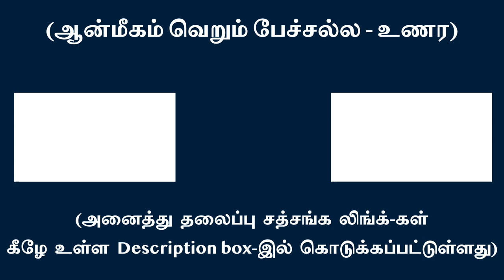இடைவிடா பார்ப்பவன் இல்லா பார்வையால் சொருப ஞானம் சித்திக்கும் | சுவாமி அருணாசல ரமணன்